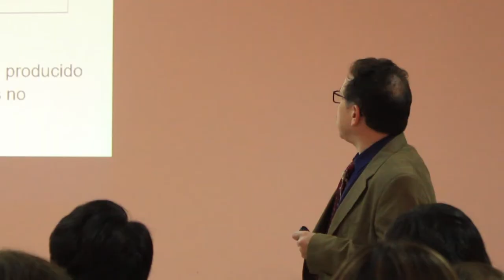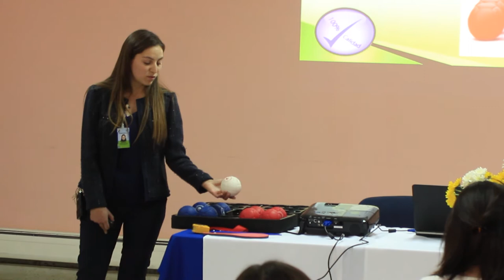Hospital de Constitución realizó exitoso encuentro en salud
El Hospital de Constitución realizó el primer encuentro de Salud Pública, bajo el lema "fortaleciendo la Red Pública de Salud de la comuna de Constitución" dieron a conocer diversos temas como los avances en la investigación del cáncer, Buenas Prácticas, entre otros temas.

Las instituciones participantes fueron la Universidad de Talca, los Departamentos Comunales de Salud de Empedrado y Constitución, además del propio Hospital de Constitución.